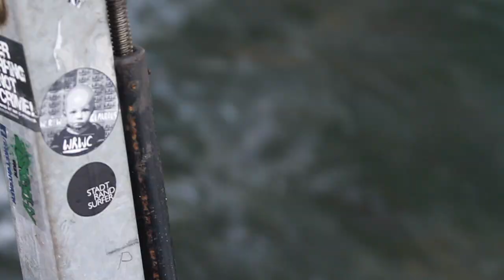Stammdesign Surf Sommer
Neben unseren Stammdesign-Tischen haben wir dieses mal Surfbretter für ein Gewinnspiel gebaut. Dieser Film zeigt den besten Surf-Film des Jahres auf dem Almkanal in Salzburg.
"Hang Loose Baby"

Vielen Dank an Daniel Schur und Markus Knoblechner für diesen genialen Film.